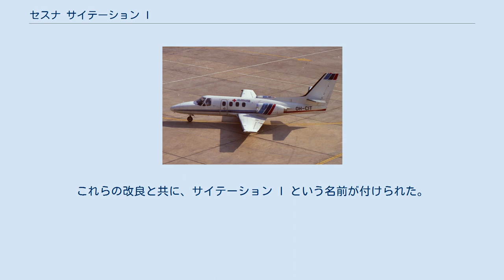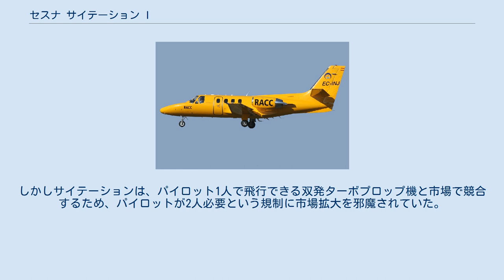セスナ サイテーション I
サイテーション I / I/SP セスナ 500 サイテーション I は、カンザス州ウィチタのセスナ・エアクラフト・カンパニーが生産する小型のビジネスジェットであり、ターボファンを動力とする最初のモデルである。
サイテーション I は、セスナ サイテーションシリーズの基盤となった。
サイテーション I/SPは、パイロットを一人にした派生機である。
 1968年10月、セスナは、ライバルとは異なり、既存のビジネスジェット市場ではなく、より小規模な飛行場での運用に向く、小型から中型の双発ターボプロップ機市場で競争することを目的に、8座席のビジネスジェットを生産する計画を発表した。
プロトタイプ機の初飛行は1年も経たない1969年9月15日に行われ、その後ファンジェット 500と名付けられた。
 セスナ 500 サイテーション オランダの外務大臣が搭乗 (1975年) エプロンでの姿 予定よりも長くかかった飛行試験計画の最中、サイテーション 500という名前が試行的に付けられ、いくつかの設計変更が行われた。
その後、完成した航空機はサイテーション (モデル 500) という名前でお披露目され、1971年9月にFAA (連邦航空局) の型式証明を受けた。
この機は、T-37 ツイートという双発のジェット練習機での経験を踏まえて、2基のプラット・アンド・ホイットニー製JT15D-1ターボファンエンジンを動力にしている。
 ターボジェットの代わりにターボファンを、後退翼の代わりに直線翼を用いたことで、他のビジネスジェットに比べてスピードは遅くなった。
そのため、リアジェットの営業マンは、後方からのバードストライクに弱い「Nearjet」と馬鹿にした。
セスナはサラブレッドにちなんでサイテーションと改名したが、「Slowtation」とのあだ名が付けられた。
 1976年、市場の圧力を受けて複数の改良が加えられた。
その改良には、翼を13.4mから14.4mへ伸ばしたことや、最大総重量の増加、より短い滑走路に降りられる逆推力装置などがある。
これらの改良と共に、サイテーション I という名前が付けられた。
モデル 500の生産が1985年に終了するまでに、377機が生産された。
 サイテーション I は、リアジェットと同様に2人の乗員を必要としていた。
しかしサイテーションは、パイロット1人で飛行できる双発ターボプロップ機と市場で競合するため、パイロットが2人必要という規制に市場拡大を邪魔されていた。
 セスナの解決策は、モデル 501 サイテーション I/SPであった。
この機はパイロット1人で操縦できる認証を受けており、SPはSingle-Pilotの頭文字である。
最初の機体は1977年前半に引き渡され、1985年に生産が終了するまでに312機が生産された。
 出典: Jane's Civil and Military Aircraft Upgrades 1994-95 諸元 性能 関連する開発